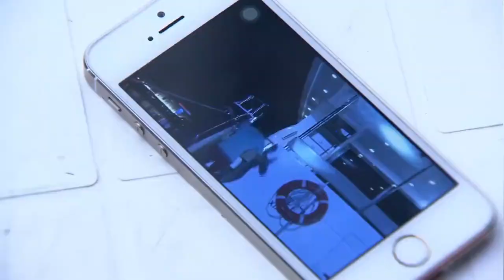妹妹一個億的項目，竟被敗家哥哥六萬賣別人，窩囊男嚇傻眼當場下跪💋中國電視劇#李沁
【落難千金復仇記】😁愛追劇甜妹大集合！寶藏好劇持續更新~敬請期待~😄